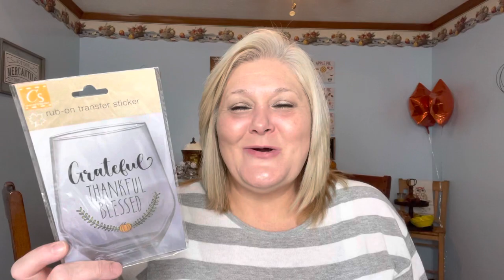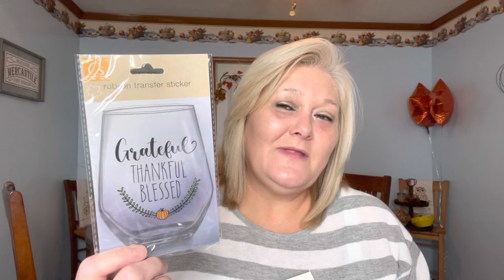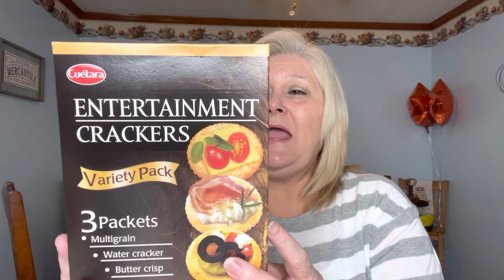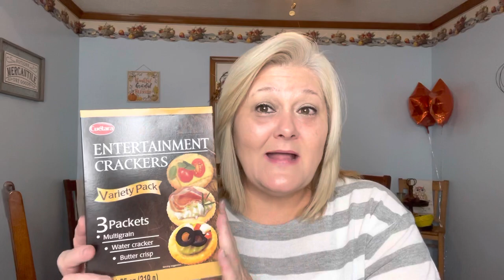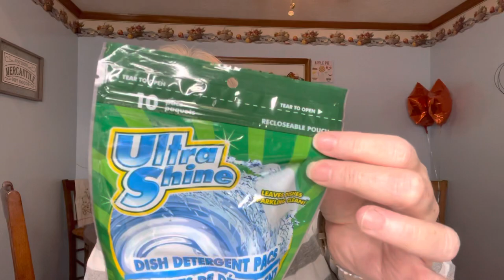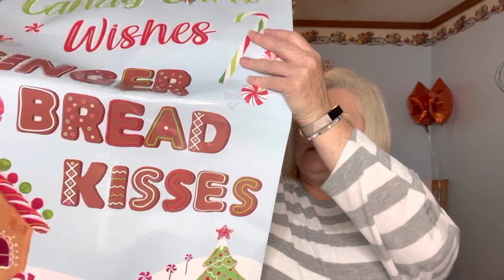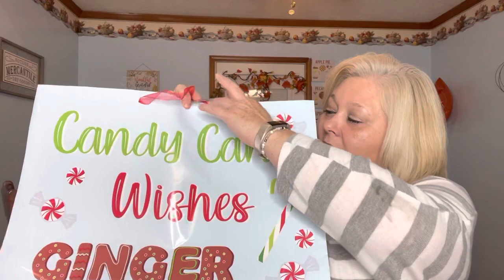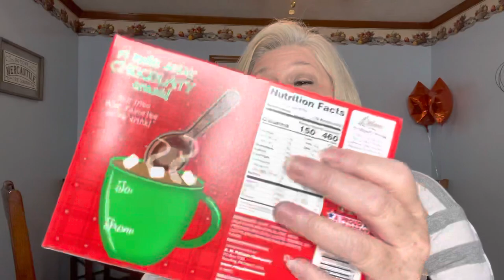EXTRA LARGE DOLLAR TREE HAUL || NEW NEW NEW FALL & CHRISTMAS ITEMS!!!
Hey guys, grab you something to drink and a snack because this is a long one 😂 🤣😂🤣Lol!

￼Thanksgiving is about a week and a few days away and I am now ready for ￼ Christmas!!! In this video I’m going to show a little bit of this a little bit of that and a whole lot of Christmas because once Thanksgiving is done ￼it’s on!

I put a poll up on my community tab with a couple of ideas for a theme that I’m thinking of doing this year for my Christmas tree, etc.… So check it out & put in your vote. I’m going to choose one and let everybody know what theme I’m going to do this year very very soon .